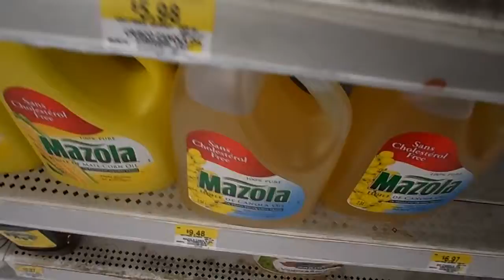There he is!!!!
Butters! 8/9/14.